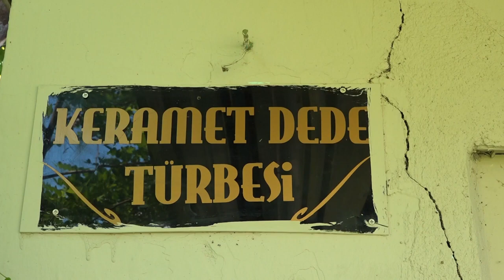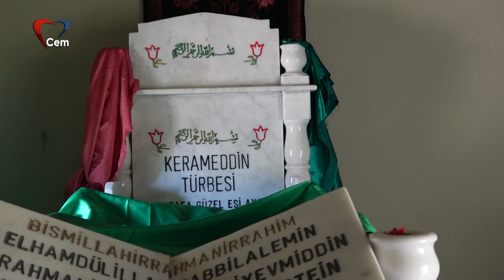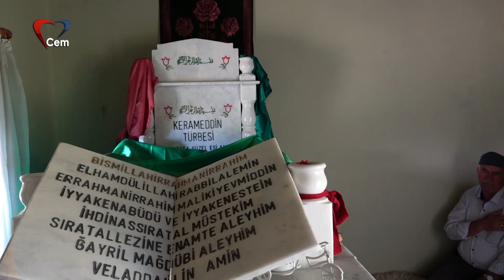Ayhan Aydın ile Gönülden Gönüle Muhabbetler Keramet Baba Türbesi Elmalı Akçainiş Köyü